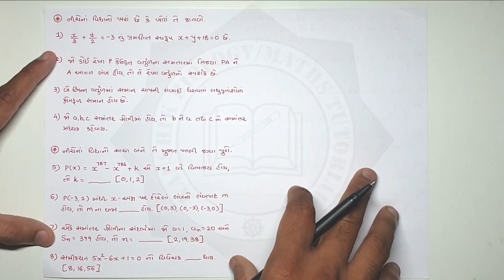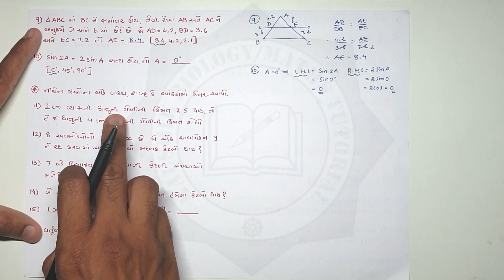Liberty Maths Paper solution dhoran 10 | Liberty Maths solution std 10 |Paper-6|GSEB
ગણિત અને વિજ્ઞાન વિષયના અન્ય પ્રશ્નપત્રના સોલ્યુશન તેમજ લિબર્ટી પ્રશ્નપત્રના સોલ્યુશન માટે નીચે આપેલ link પર click કરો.⬇️⬇️⬇️

Ch - 5 સમાંતર શ્રેણી ના આગળના video lectures જોવા માટે નીચે આપેલી link પર click કરો ⤵️⤵️⤵️

Ch - 4 દ્વિઘાત સમીકરણ ના તમામ video lectures જોવા માટે નીચે આપેલી link પર click  કરો ⤵️⤵️⤵️

Ch - 8 ત્રિકોણમિતિનો પરિચય ના તમામ video lectures જોવા માટે નીચે આપેલી link પર click  કરો ⤵️⤵️⤵️